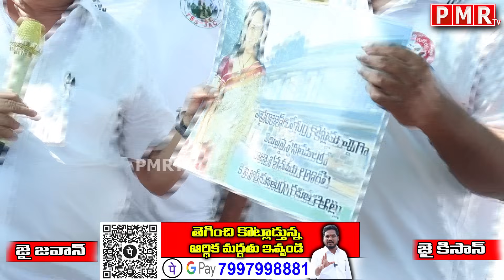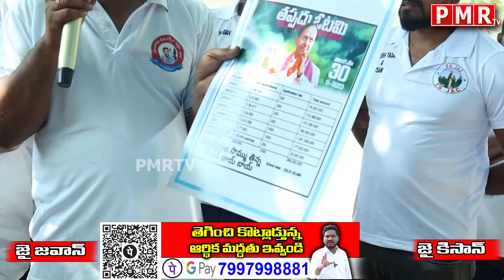మంచిర్యాల లైబ్రరీ ముందు KCR గద్దె దించే సభ| Students & Mahipal Team Fire on Balka Suman & KCR Family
మంచిర్యాల లైబ్రరీ ముందు KCR గద్దె దించే సభ
Students & Mahipal Team Fire on Balka Suman & KCR Family

PMR TV
Name ; Dayyala Mahipal
Axis Bank Acount no  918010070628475
IFSC Code ;UTIB0002962
G PAY and P PAY

మన కోసం సైనికులు 24 గంటలు కష్టపడుతూ కంటికి రెప్పలా మనల్ని కాపాడుతున్నారు కాబట్టి మనం కూడా మంచి సమాజం కోసం సైనికుడిలా కష్టపడాలి అప్పుడే సైనికుల త్యాగాలకు విలువ ఉంటుంది కొందరు బెదిరించే వాళ్ల ను తయారు చేస్తున్నారు మనం వాళ్లను ఎదిరించే వాళ్ల ను తయారు చేద్దాం అందుకోసం అన్యాయం పైన యుద్ధం చేయండి లేక పోతే యుద్ధం చేసే మాకు యుద్ధ సామాగ్రి అంటే ఫైనాన్సియల్ సపోర్ట్ ఇవ్వండి.
                                          ఇట్లు
                                  మీ Dr. మహిపాల్ యాదవ్
PMR TV